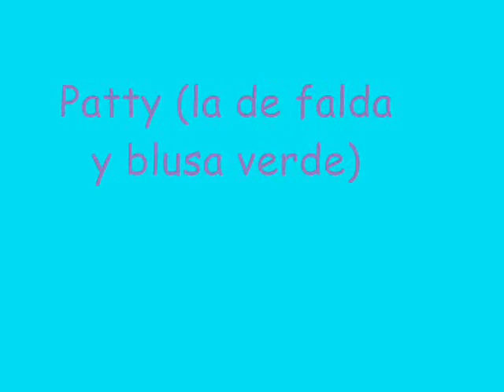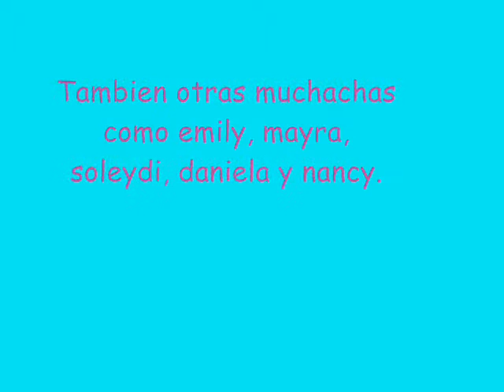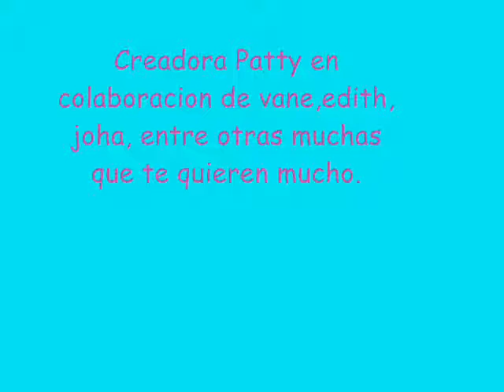feliz cumple ronny cedeño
feliz cumple ronny hoy en este dia tan especial tus fans te queremos dedicar a pesar de lo q seas,pero te lo mereces por ser buena gente,educado, caballero y alto pana y bello.